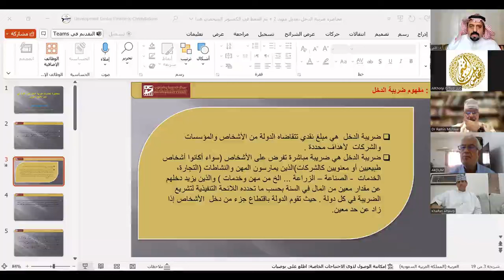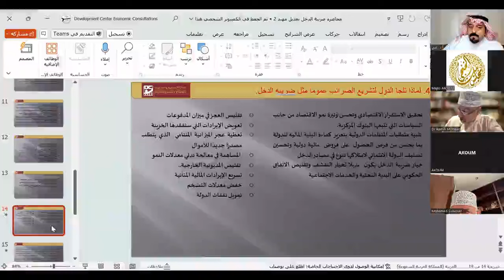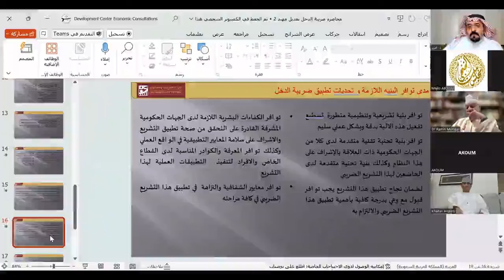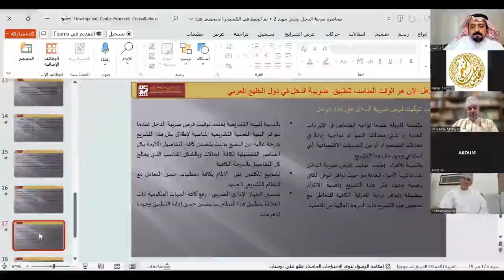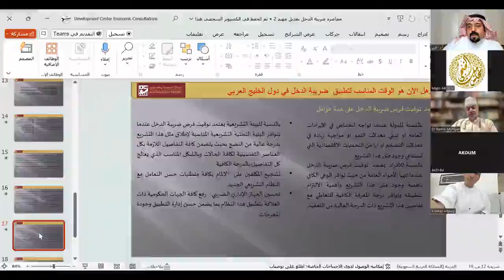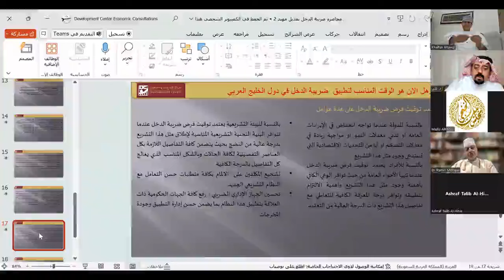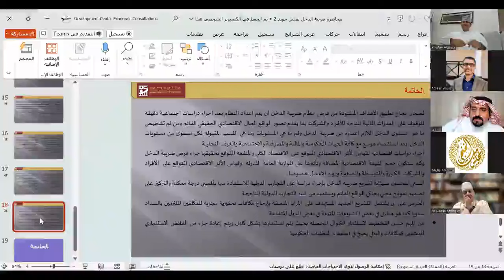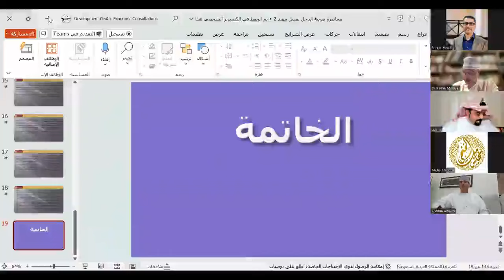Majlis Al Khonji - الانعكاسات الضريبية على اقتصاديات دول مجلس التعاون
✅ موضوع الجلسة:                                                                                                                                    الانعكاسات الضريبية على اقتصاديات دول مجلس التعاون.

✅ ضيف الجلسة:
د. علي بو خمسين.
المستشار الاقتصادي السعودي - الرئيس التنفيذي لمركز التنمية والتطوير للاستشارات الاقتصادية.
                                                                                                                                                                                                                       ✅ محاور الجلسة:
1. مقدمة عن مفهوم الضرائب.
   2.فوائد هذه الضرائب -وسلبياتها.
3. انعكاساتهاالايجاية والسلبية على الاقتصاد الكلي للدولة.
4. لماذا تلجا الدول لتشريع الضرائب عموما مثل ضريبة الدخل إلى آخرها من ضرائب؟
5. هل فرض ضريبة الدخل على الافراد سوف تضر جاذبية الدول لجذب الاستثمارات الأجنبية؟
6. مدى توافر البنية اللازمة في دول المجلس وتحديات التطبيق.
7. ما هو الوقت المناسب لتطبيق ضريبة الدخل على الافراد في دول مجلس التعاون، وما اهمية الاتفاق بينهم على التوقيت المناسب؟
8. ⁠تجربة المملكة العربية السعودية في فرض الضرائب، والتراجع عن تطبيقها إلى اجل غير محدد.
9. نقاش عام بين المحاضر والحضور